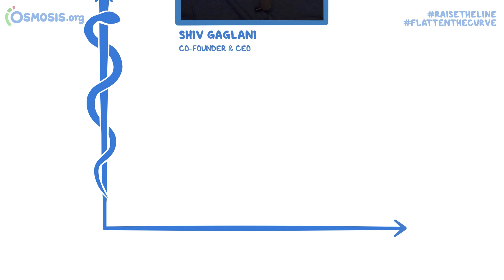RaiseTheLine Interview with Dr. Alister Martin- Founder of VotER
Shiv Gaglani, Co-founder and CEO at Osmosis, interviews Dr. Alister Martin, Founder of VotER.